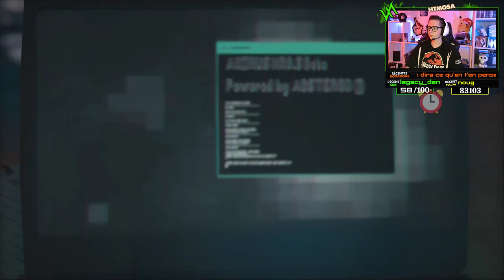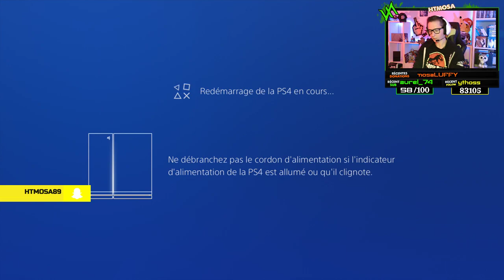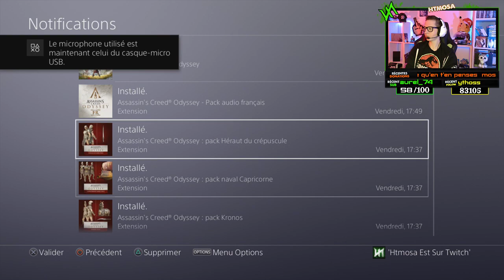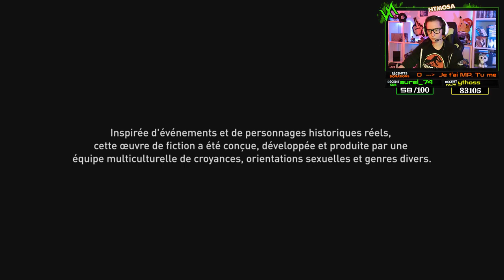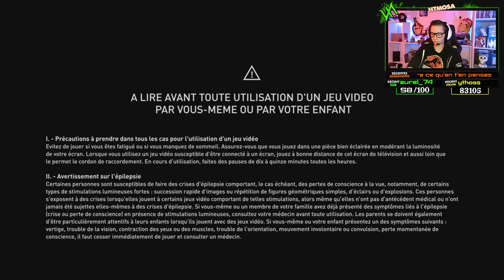Je tue mon père ? : Assassin's Creed Odyssey